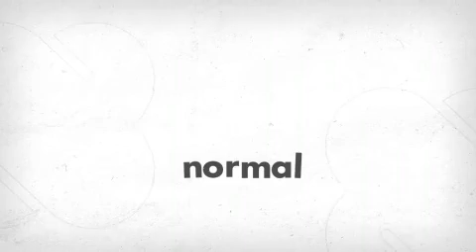Project Music Grant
PSA for a grant to purchase guitars and keyboards for our school.  New Hampton High School Students created this in November of 2012 for English II with Ms. Karen Kayser-Kemp.